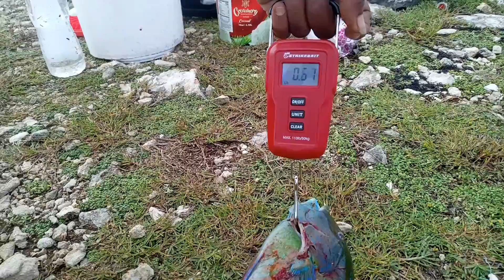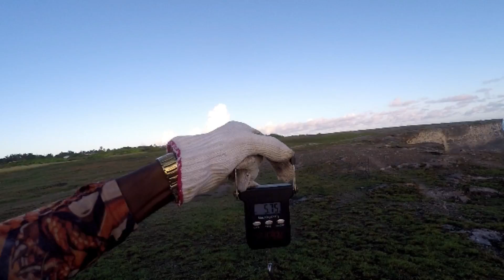Surf & Rock Fishing Barbados Season 1 Episode 11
Fishing from the shores and rocks of Barbados.